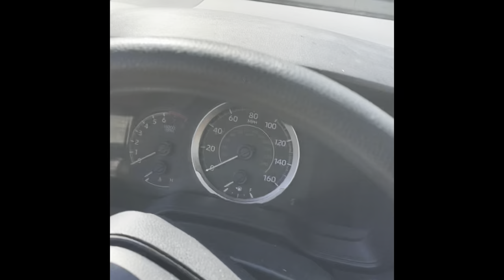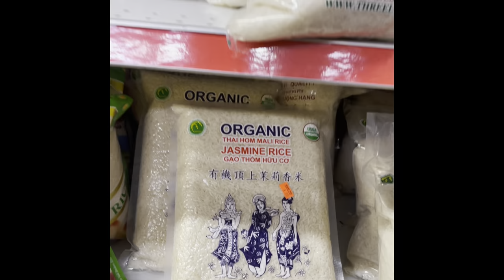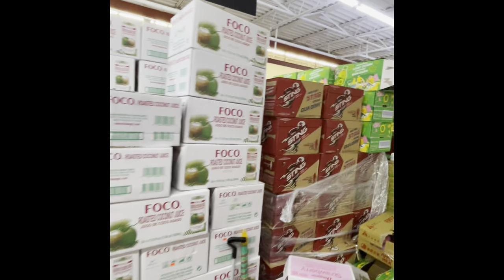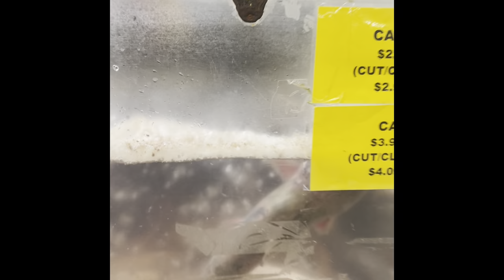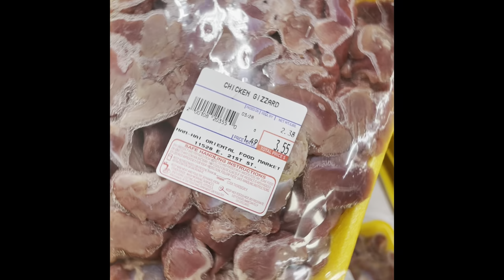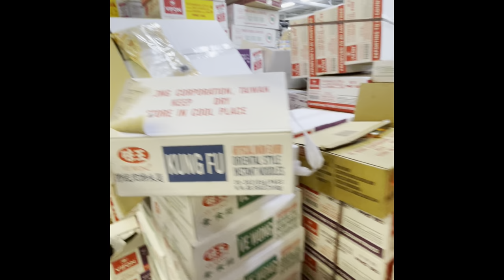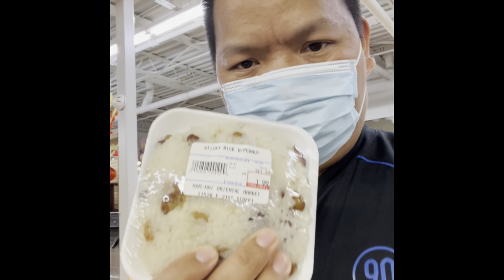BIGGEST ASIAN INTERNATIONAL FOOD MARKET IN TULSA